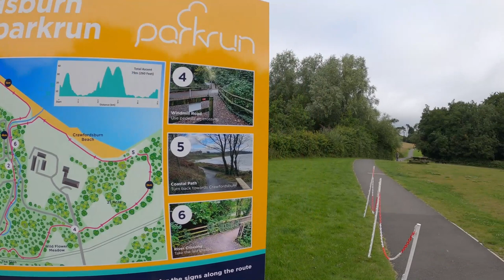Crawfordsburn Country Parkrun in 5 minutes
Parkrun in 5 minutes!
What do you give the Parkrunner that want's it all? how about a parkrun that has everything! Coastline with beaches to Grassland and through forests if you can't make up your mind what you want then now you don't have to, have it all!